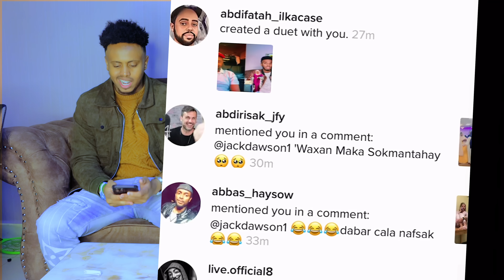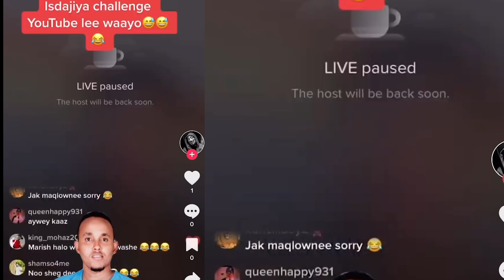MOOTO QAADO WADADA DHEXDEEDA KU DHEH JECEYL I HAAYO , TARAFIC NOQO 2 MINUTE !!!